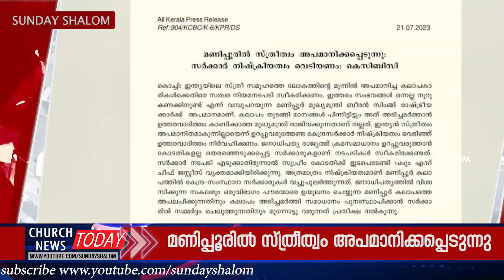കരിദിനത്തില്‍ ഗംഭീര റാലി...പൂനെ നഗരം ജനസാഗരമാകും | Sunday Shalom | Ave Maria